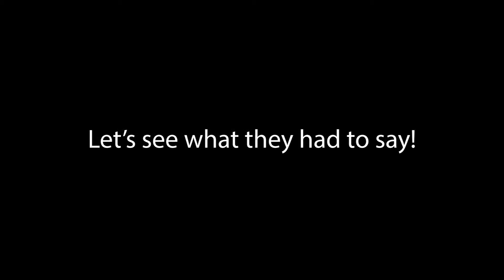Beavers Digest Dam Jam 2019 Student on the Street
We worked with our sister-medium Beaver's Digest to get the student on the street's perspective on Dam Jam!